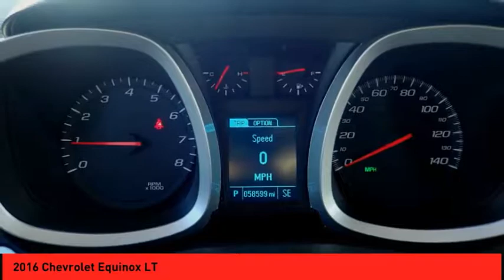2016 Chevrolet Equinox St. Peters MO 50616-2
2016 Chevrolet Equinox LT

You'll love getting behind the wheel of this 2016 Chevrolet Equinox LT, which is complete with amenities such as a remote starter, backup camera, heated seats, traction control, Sirius satellite radio, OnStar Communication System, and side air bag system.  This one's on the market for $15,791.  Drive away with an impeccable 4-star crash test rating and prepare yourself for any situation.  The exterior is a classic black.  Do more than just drive: Bluetooth capability provides wireless access for all your electronic devices.  Enjoy the sweet sounds of this vehicle's CD player.  Your time is important and you'll be able to save it with the convenience of remote starter.  Don't wait until it is too late!